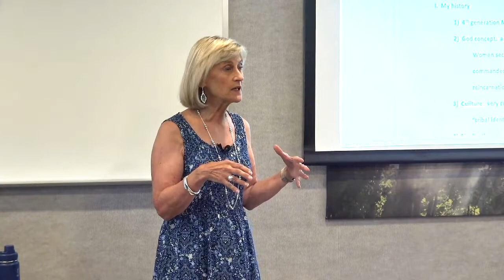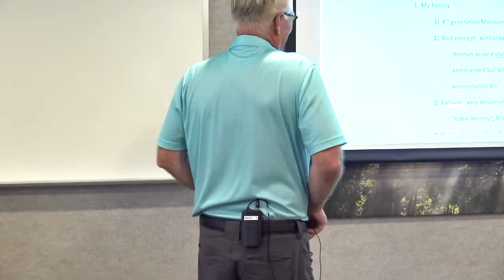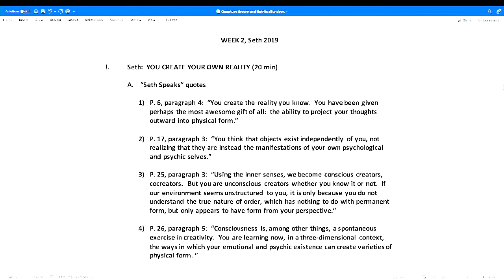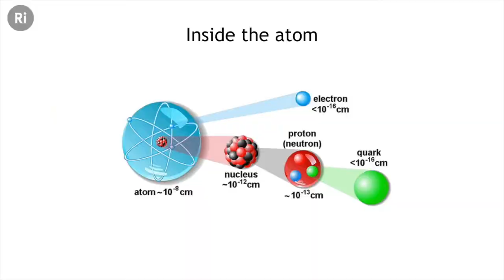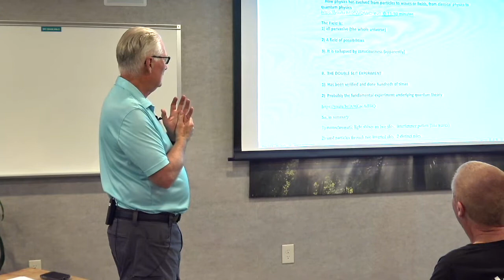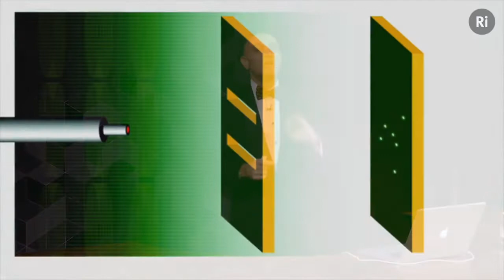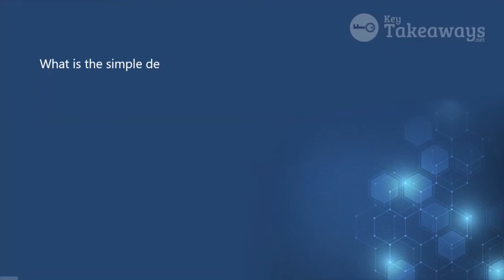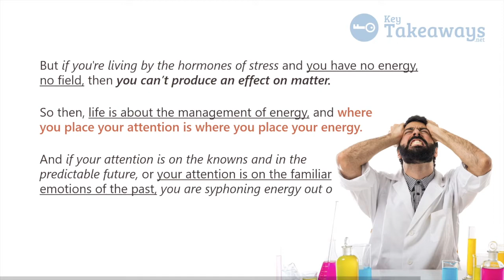Rev. Kimberly Hawkins & Dr. Alan Ackroyd: The Nexus of Science and Spirituality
There has been a revolution in the nature of reality as perceived by physics- from a purely physical, unconnected Universe, to a connected, Conscious Universe. Quantum physicists have discovered events such as downward causation, signal-less communication, and quantum leaps. All these scientific principles seem to correlate with long-held spiritual principles.

In any case, the intersection between science and spirituality is supporting what many faith traditions and spiritual teachers have espoused for eons.  We live in an apparent self-aware universe, where everything is connected.  Some would posit we are finding God in science.

Dr. Alan Ackroyd and Rev. Kimberly Hawkins will explore the evidence of what is called by many different names- Cosmic Consciousness, the Ground of all Being, Divine Intelligence, God. Come for an expansive evening with lecture, shared videos, and discussion.

Rev. Kimberly Hawkins is an ordained Religious Science minister and the dynamic Co-Spiritual Director of Center for Spiritual Living Rogue Valley in Medford, Oregon. For the last seven years, in her role as sole senior minister, she has been delivering a positive and practical “New Thought” message each week during the center’s Sunday morning celebration.

Rev. Kimberly graduated from the Holmes Institute School of Ministry in San Diego in 2013 with a master’s degree in Consciousness Studies. Previously she received her undergraduate degree in French from Tufts University in Boston and a master’s degree in Counseling from Arizona State University. In addition to teaching and counseling, her background includes ten years in the TV news industry- as a reporter, morning anchor, and writer/producer of television documentaries and specials. She is the recipient of several national journalism awards.

Center for Spiritual Living Rogue Valley offers Sunday morning services and a variety of spiritual development classes both in person and online, as well as prayer support and individual spiritual coaching sessions. The community is both progressive and inclusive. CSL’s mission is “to teach spiritual tools to transform personal lives and help make a world that works for everyone.”

Dr. Alan Ackroyd has practiced medicine for 35 years, including here in Ashland. He has a master’s degree in clinical psychology and has a lifelong interest in metaphysics and quantum physics.

68 Minutes. Recorded live August 9, 2022 in Ashland, OR at RVML Community Resource Center, a 501c3 Nonprofit Organization since 2002.